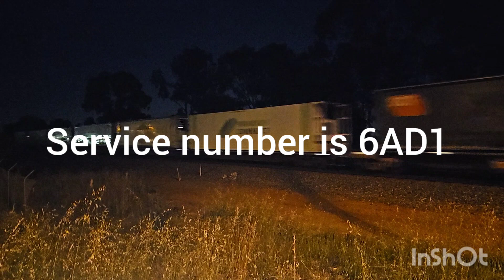GWA006 and FQ03 leading Aurizion fright train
AURIZION FRIGHT TRAIN From Adelaide to Darwin